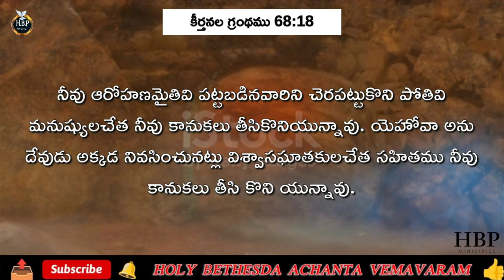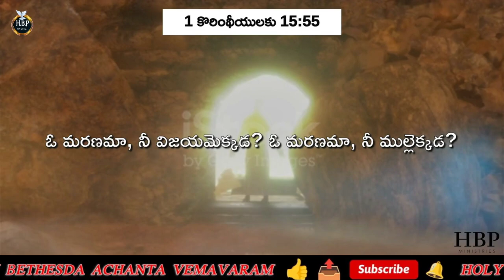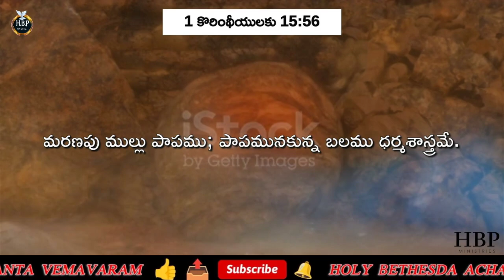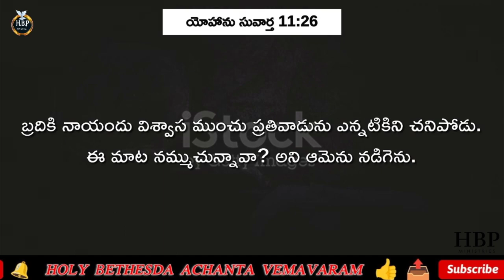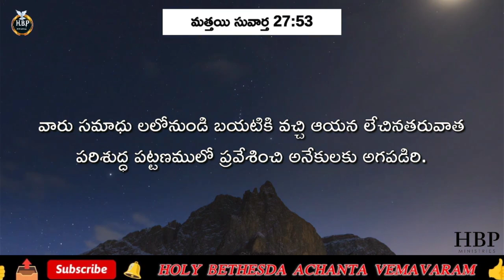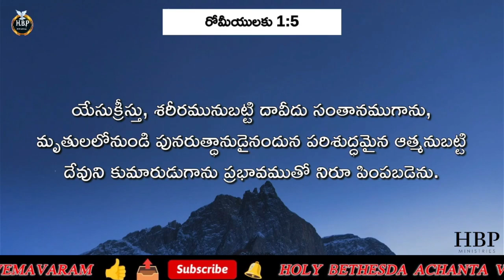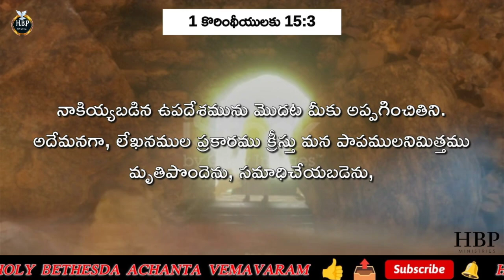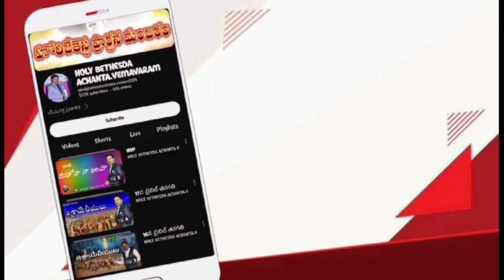ఏసు పునరుద్దాన ఫలితాలు. t.peturu garu